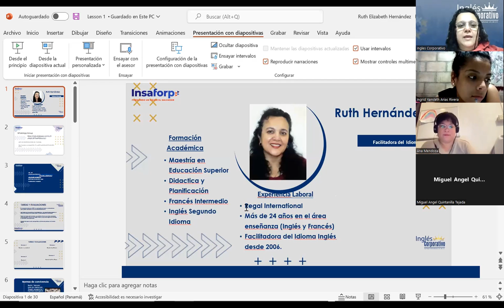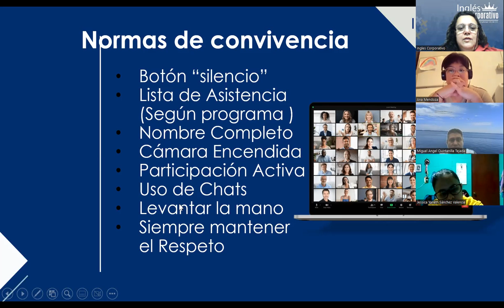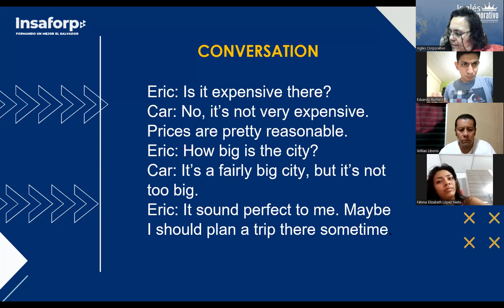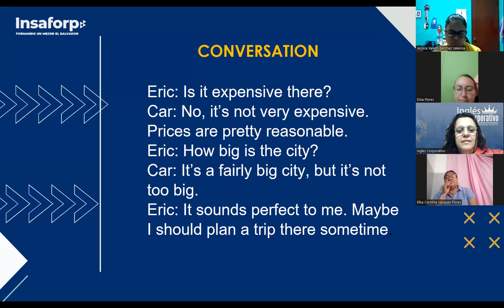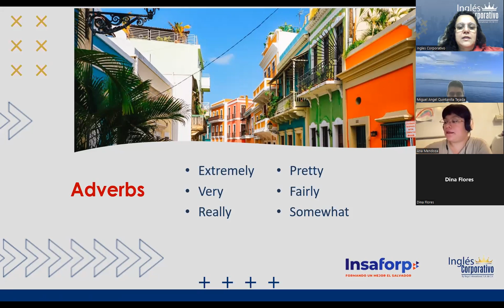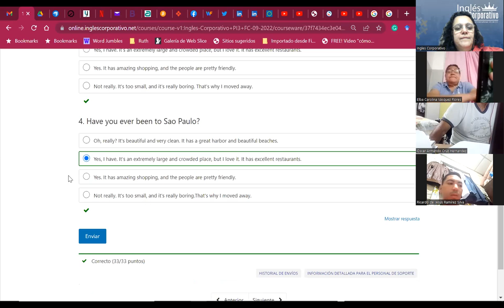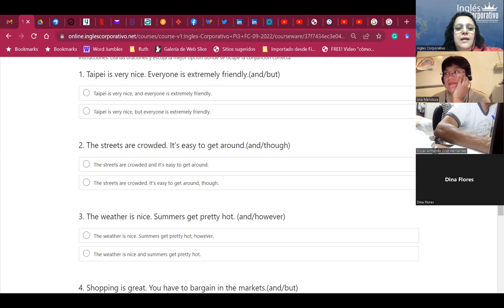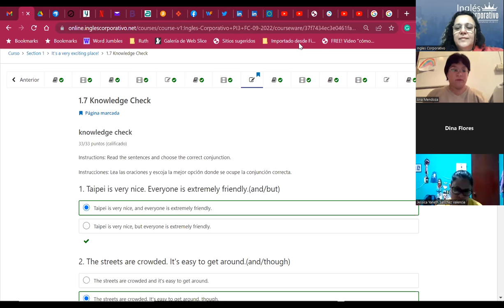Inglés Corporativo-05Sept2022-It'sa very exciting place!